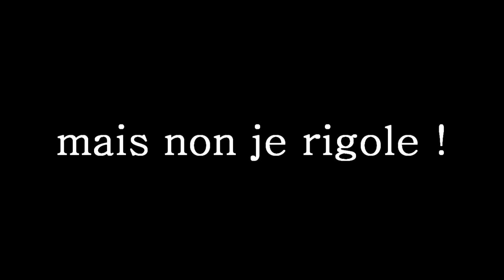[YTP FR] Groug chante baby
et oui ! après 2 mois sans ytp en revoilà cette fois sur les croods avec Groug qui chante baby et qui rend fou son fils